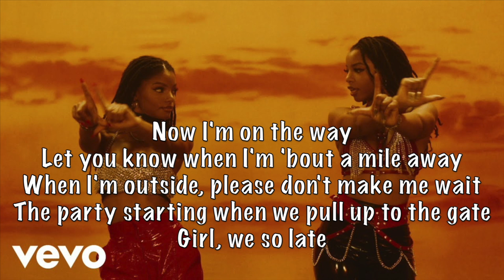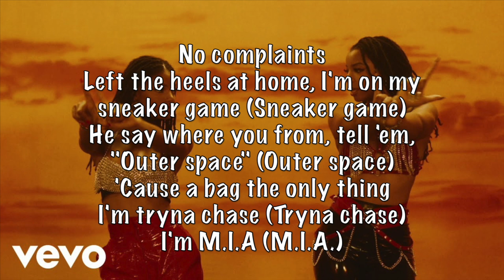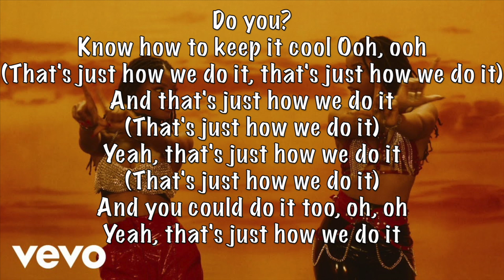Chloe x Halle - Do It acoustic karaoke instrumental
Thanks for all your suggestions, sorry I can't get to all of them!  I focus on newly released material for the most part, but do some older songs at times.  I pick songs that I feel work for my style and that I enjoy recording.  Thanks for listening!